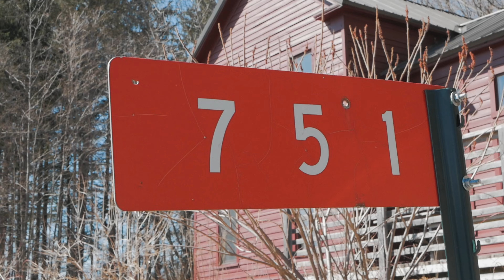751 Odell Lake Rd Video Unbranded